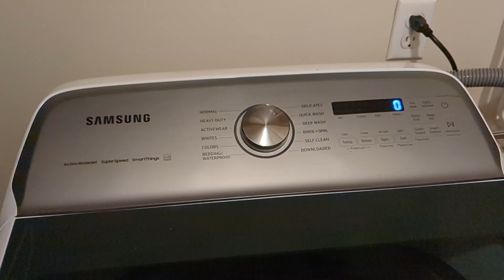My brand new Samsung Top Load Washer with Agitator playing music after full load.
Just installed this washer today and thought it was funny to remember that these washers are known to blast music after a load of wash which this one had it's first.

This replaced a 2017 GE Front Load Black Washer that broke and ended up bricked so I replaced the washer with a Samsung and I am so far loving this washer.